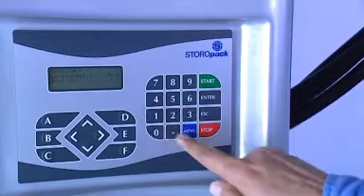GIGANT Schaumpolstersystem FOAMplus Handpacker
Das GIGANT Schaumpolstersystem ist ideal für alle Füll-, Polster- und Fixieranwendungen und bietet vielfältige Möglichkeiten für Integrationen am Packplatz und in den übergeordneten Verpackungsprozessen.

++ Ausführung der Maschine ++

• Direkteinspritzung mit FOAMplus®
• Bedienfreundlich
• Softwaregestützte, stabile Prozesssteuerung
• Per Knopfdruck abrufbare Schutzverpackungen
• Administratorebene: über 500 Programmplätze
• Produziert Schutzverpackungen in konstanter Qualität
• Gehäuse für niedrige Geräuschemissionen
• Stabil, robust und für Dauerbetrieb geeignet
• Selbstreinigende Mischkammer
• Wartungsfreundlich
• Niedriger Energieverbrauch
• CE-Zeichen inkl. Konformitätserklärung